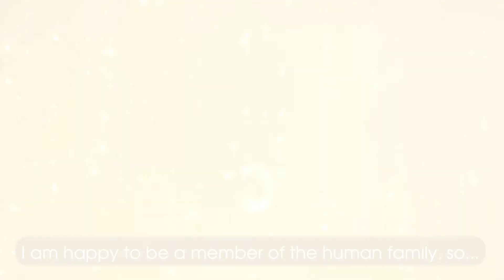Golden Drops - Marge Schiller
A happy member of the human family